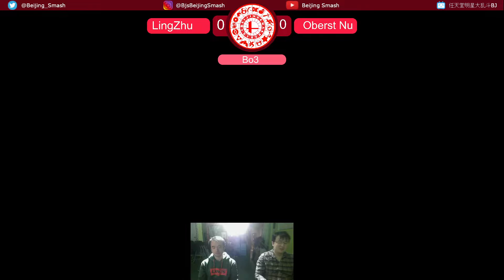Smash Weekly 106 Herr Oberst Nu (Terry) vs Lingzhu (Sora)